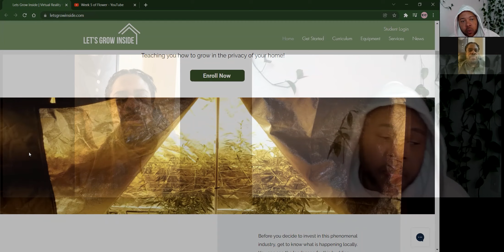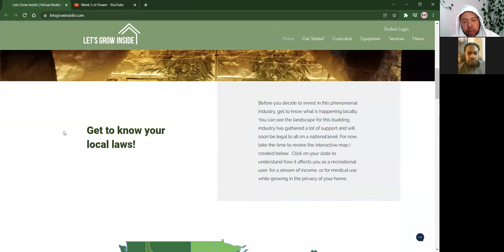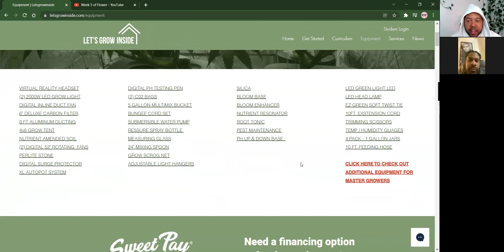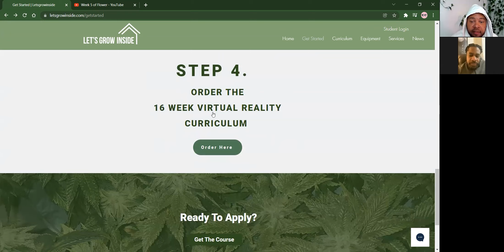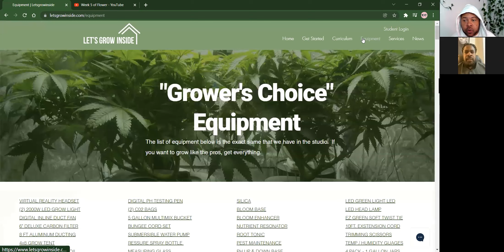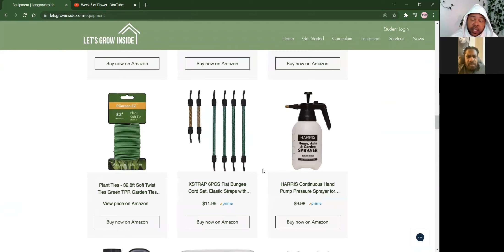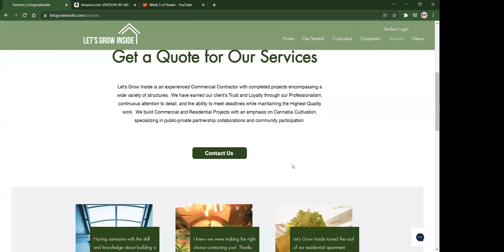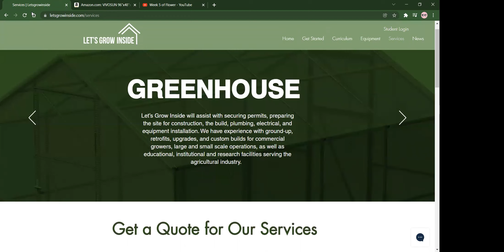Phil & Friends Interview with LGI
Check out the full past live stream interview with Rob G. - Owner of Let's Grow Inside.